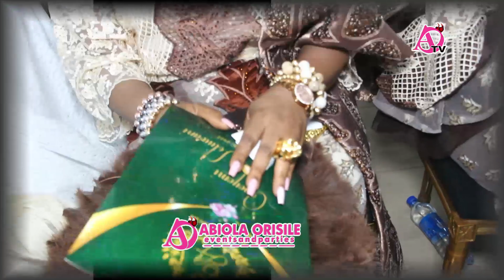HIGHLIGHTS FROM OPEYEMI AND TOLUWANI CLASSY WEDDING.